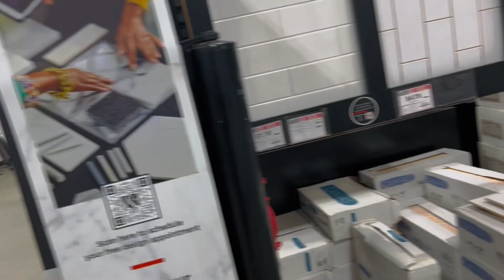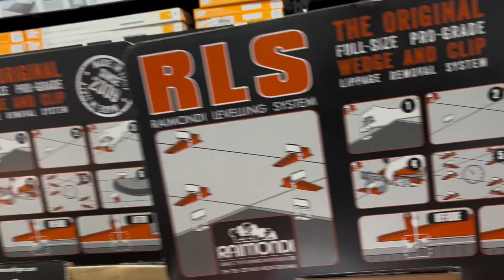KITCHEN UPDATE SHOPPING FOR FLOORING TILES! MEETING THE FLOOR DESIGNER! PART 8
HELLO EVERYONE. TODAY IS WE ARE MEETING OUR FLOOR DESIGNER FOR OUR KITCHEN FLOOR.